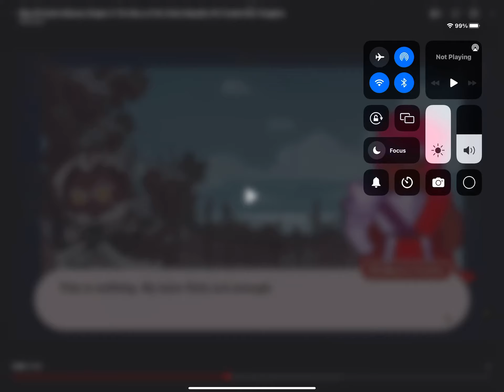Crunchy Chip Cookie Blames On Cream Wolf